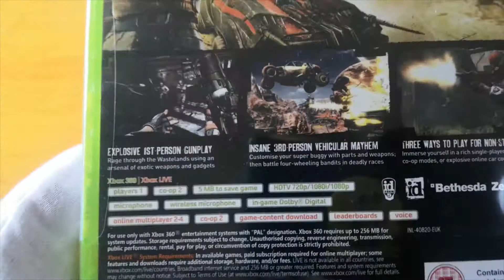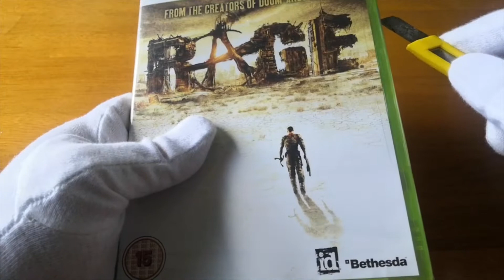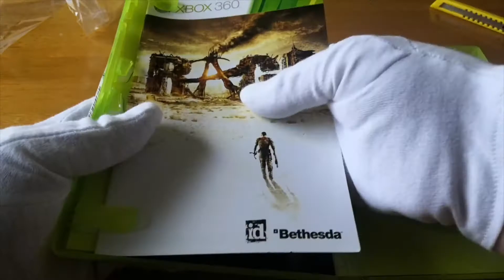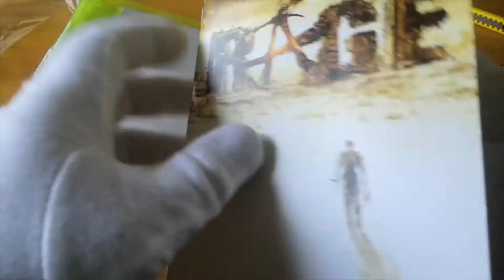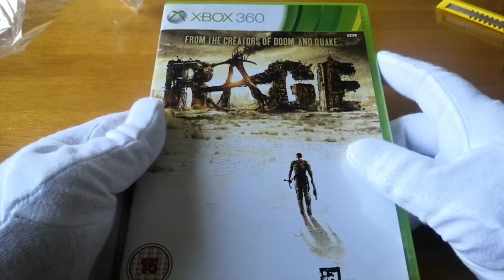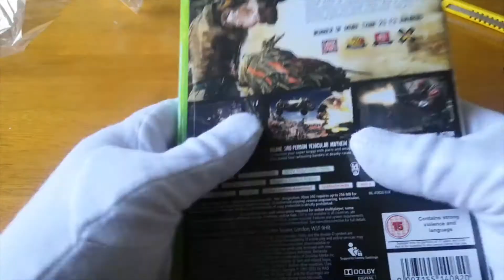RAGE (PAL)Xbox 360 Unboxing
Three disk hmm.it was new so lets open and play,this game is one of my favorites played it on ps3.Ostin vpd:stä uutena 2e.